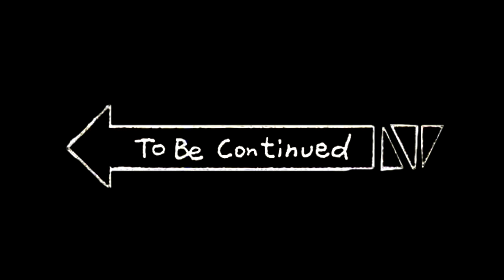Empires & Puzzles ▲ КАКИЕ ДУБЛИ СТОИТ КАЧАТЬ И ПОЧЕМУ?